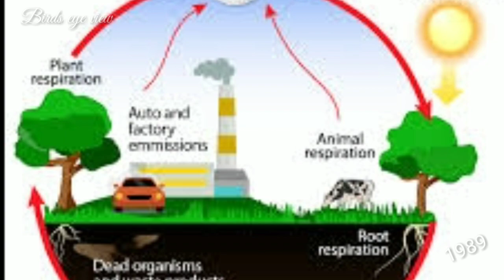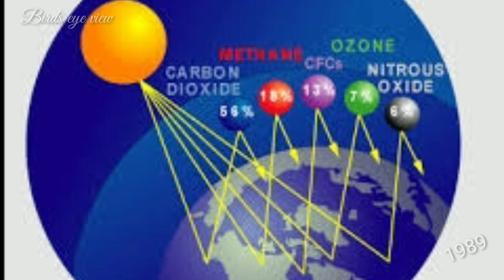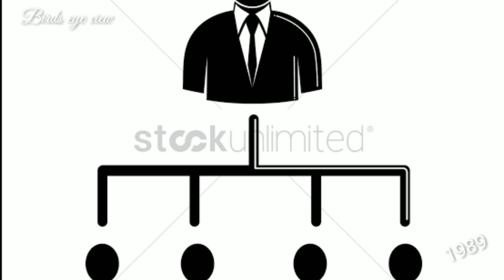AMAZON- UNKNOWN TRUTH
This video explains abouts and behind the truth of amazon fire.